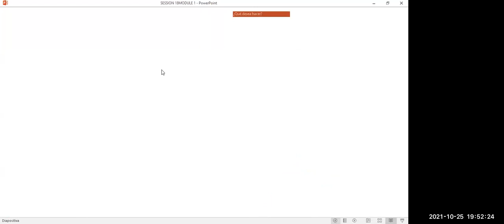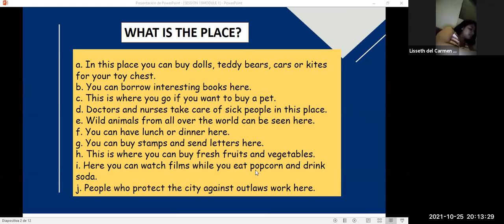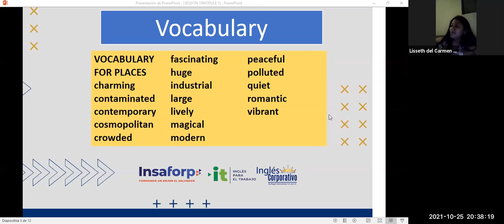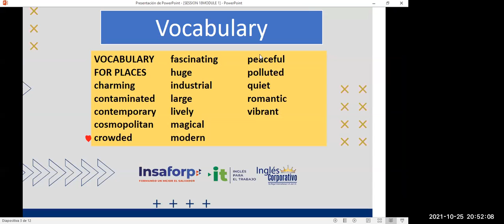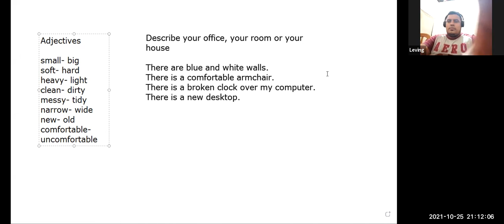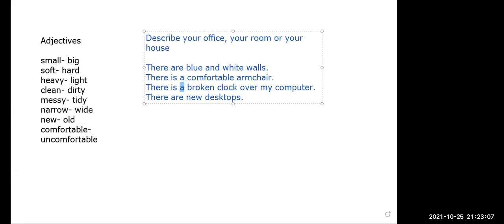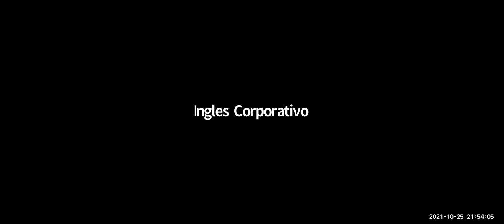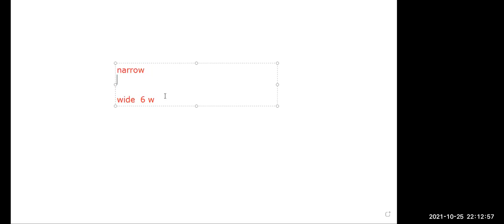Ingles Corporativo-Videoconferencia #18 Prepositions of place practice.